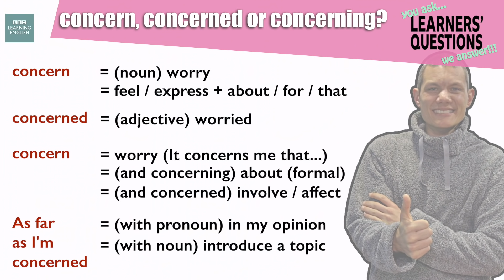❓‘Concern’, ‘concerned’ or ‘concerning’? - Improve your English with Learners' Questions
Learn the difference between ‘concern’, ‘concerned’ and ‘concerning’ as Dan answers this BBC Learning English learner's question. It was sent by Eunice from Hong Kong.